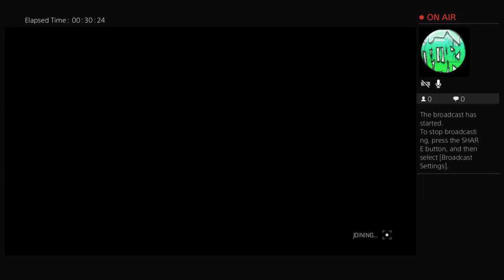Complete mission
Vg